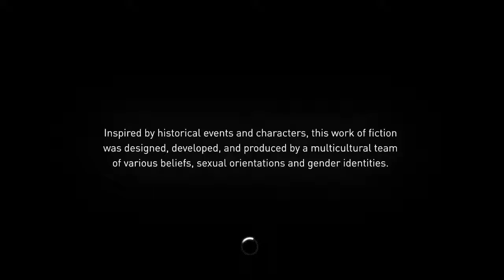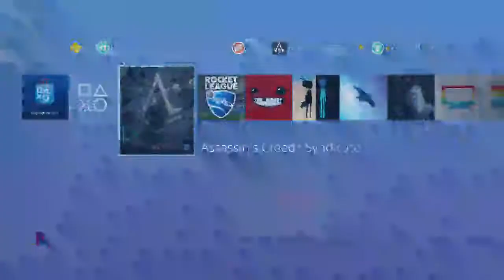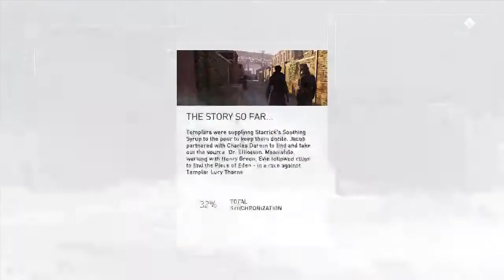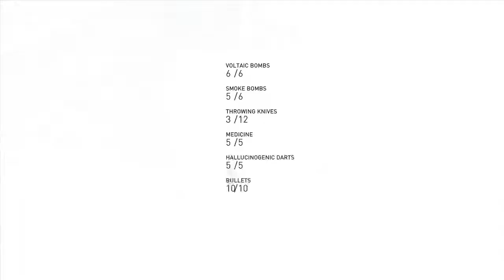Assassins Creed Syndicate platinum Playthrough part 9 (past broadcast)